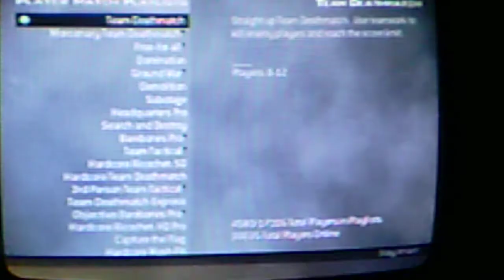TeamDeathmatch & Search and Destroy FAIL!!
I for got to turn done my sensitivity from 10 to 8